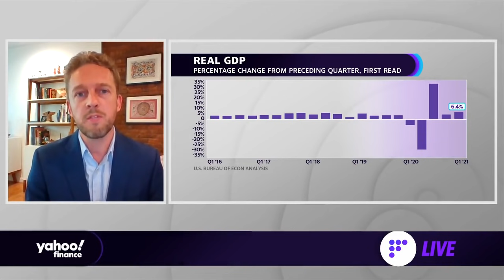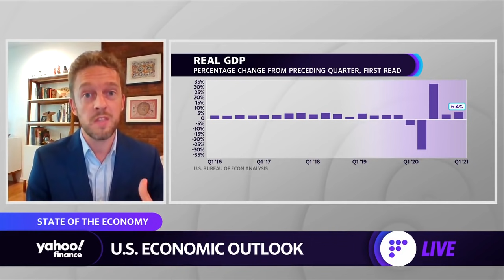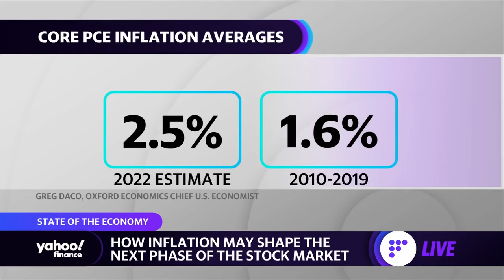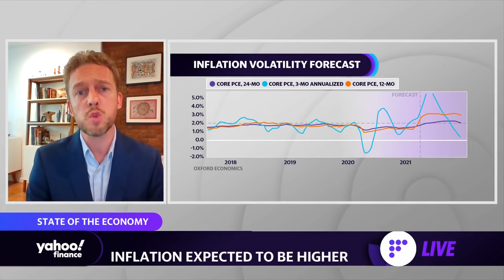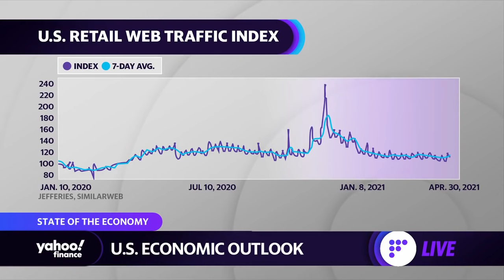How inflation may shape the next phase of the stock market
Oxford Economics Chief U.S. Economist, Greg Daco, joins Yahoo Finance's Myles Udland, Julie Hyman, and Brian Sozzi to discuss the state of the economy and what a weak employment report would mean for the labor market recovery and inflation.